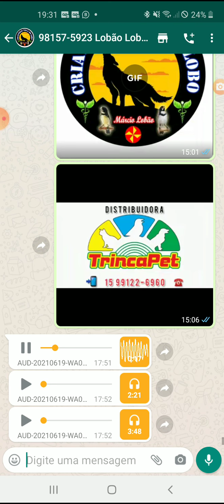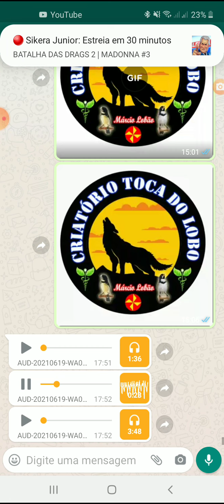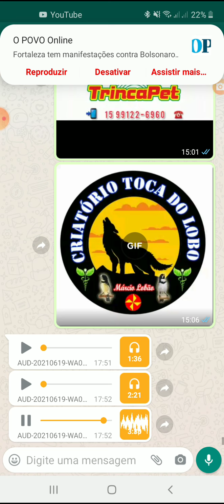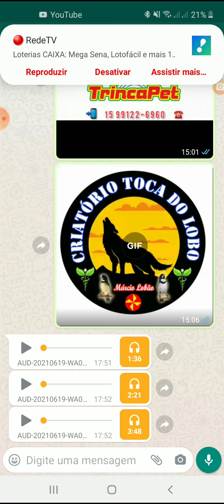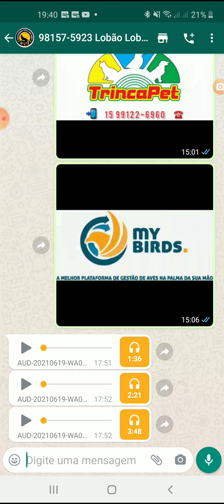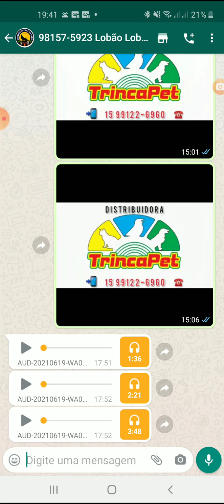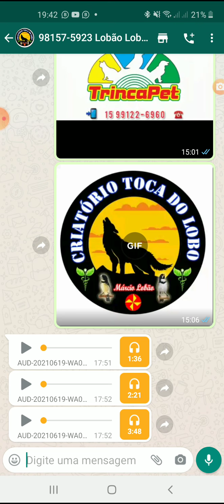É verdade que a fêmea faz teu pássaro canta mais?. coleiro, papa capim, trinca ferro.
o maior mito das mexidas.
Por que eles não falam sobre isso?.